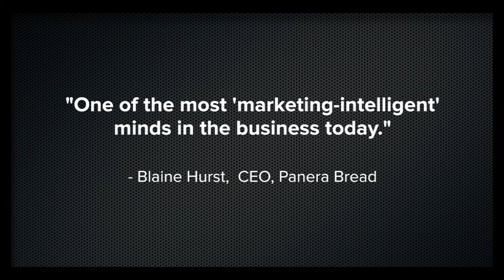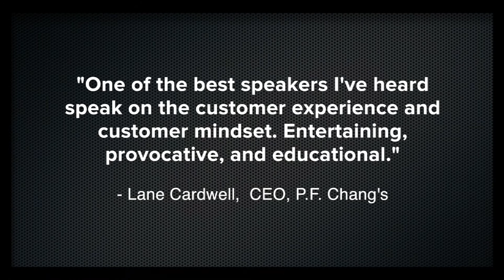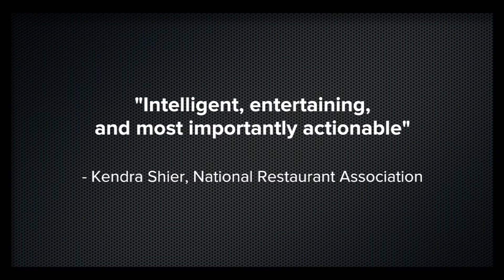Arjun Sen - 2019 Speaking Highlight Video